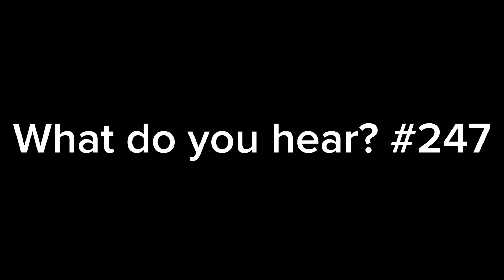What do you hear? #247